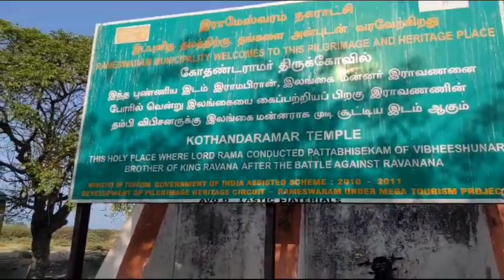Vibhishan Temple in Rameshwaram ll भारत में है विभीषण मंदिर ll#rameshwaram